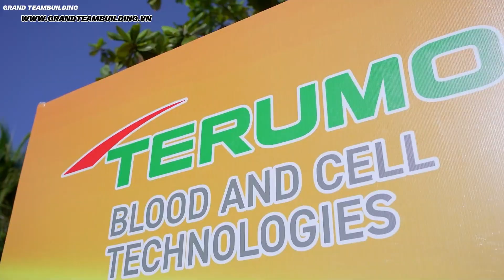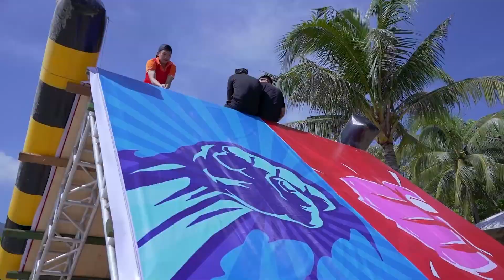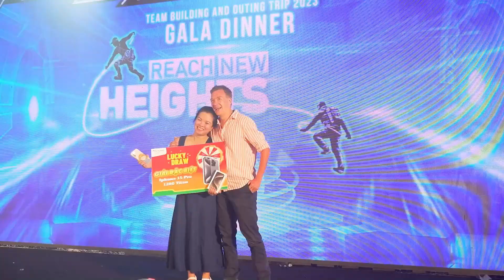TERUMO - BCT VIỆT NAM /Company trip Nha Trang 2023